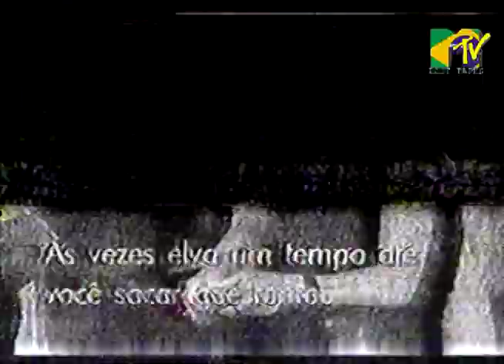FÚRIA METAL - Entrevista com KISS 1994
Entrevista com Kiss para o Fúria Metal MTV Brasil durante a passagem da banda pelo Brasil no Philips Monsters of Rock 1994. Por Gastão Moreira.
Peço desculpas pela qualidade de imagem, pois nessa época eu não tinha TV A CABO e a MTV pegava precariamente na minha casa. Vale pelo registro histórico.